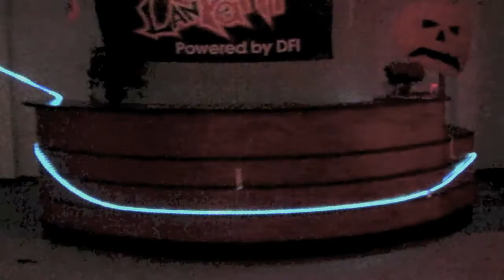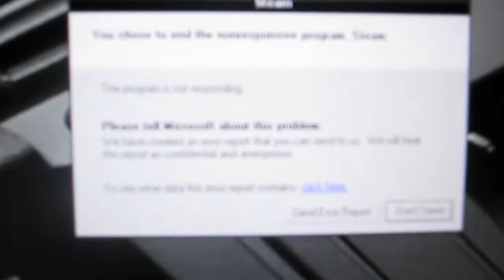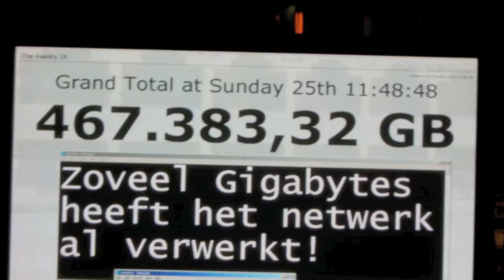The Reality IX (LAN Party)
The Reality IX at Drachten, Friesland. We were there! Best Dutch LAN party I've been to so far :)